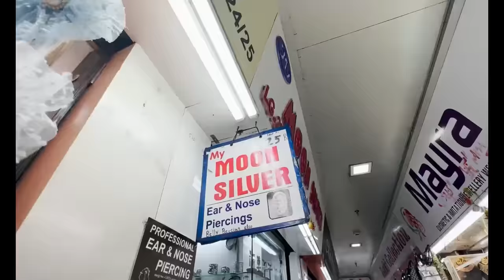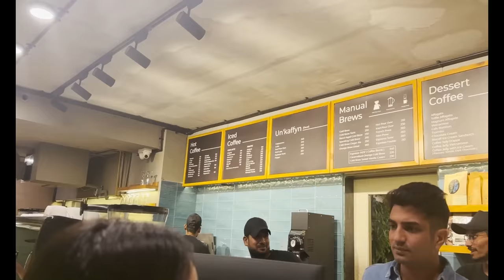MY SIS AND MOM CONTROL MY LIFE FOR 24 HOURS | j vlog